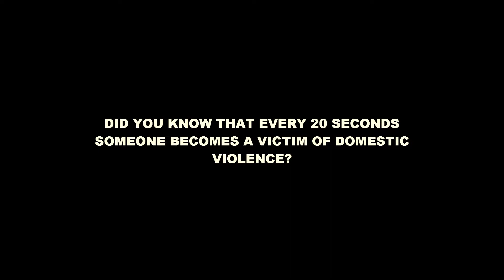FREE STEP ITALIA OFFICIAL | STOP VIOLENCE AGAINST WOMEN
Violence against women and girls is a problem of pandemic proportions. At least one out of every three women around the world has been beaten, coerced into sex, or otherwise abused in her lifetime with the abuser usually someone known to her.

La violenza contro donne e ragazze è un problema di proporzioni pandemiche. Almeno una donna su tre in tutto il mondo è stata picchiata, costretta a fare sesso, o altrimenti maltrattata nella sua vita con l'aggressore di solito qualcuno a lei noto.
"Io non chiudo gli occhi": un video per dire no alla violenza sulle donne. La sfida lanciata nel video è quella di riuscire a non chiudere gli occhi per 80 secondi: l’intenzione di questo piccolo e veloce video è quella di incentivare le persone a non chiudere simbolicamente gli occhi di fronte alla violenza sulle donne, di qualunque natura essa sia.